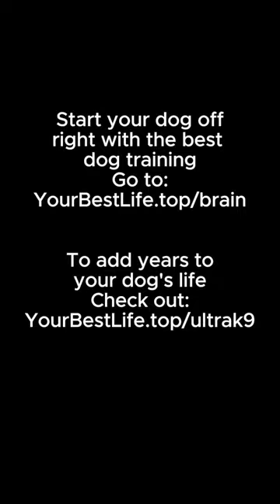Discover the Top 5 Best Family-Friendly Dog Breeds for Your Home! 🐾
Are you considering adding a furry friend to your family? In today's video, we've compiled a list of the Top 5 Best Family-Friendly Dog Breeds that are sure to bring joy, love, and laughter into your home! 🏡🐶

🐾 Featured Breeds:
a. Labrador Retriever: Known for their friendly and outgoing nature, Labradors are excellent companions for families with children.

b. Beagle: Playful and gentle, Beagles make wonderful family pets, often forming strong bonds with kids.

c. Bulldog: Calm and affectionate, Bulldogs are known for forming deep connections with family members, making them great additions to any household.

d. Boxer: Energetic and protective, Boxers are not only great playmates but also serve as loyal family guardians.

e. Collie: Gentle and good-natured, Collies are renowned for their loyalty to the family, making them a perfect fit for households with children.

Whether you're a first-time dog owner or looking to expand your furry family, this guide will help you choose the ideal family-friendly dog breed.

📌 Helpful Tips:
If you're considering welcoming a new canine companion, don't miss out on our insights into these amazing family-friendly breeds.

Share your experiences or questions in the comments below. Let's build a community of happy pet owners! 🐾

🐶 But wait, there's more! We've partnered with top experts to bring you exclusive offers that will elevate any dog’s life to the next level:

🚀 Canine Genius Training Course:
Unlock the true potential of your dog's intelligence with this revolutionary dog training course. Say goodbye to unwanted behaviors and hello to new tricks and skills that will leave you in awe. Click the link below to start the journey to a well-behaved and impressive furry friend.

🍖 Longevity Boost Dog Nutrition:
Ensure your dog enjoys a long and vibrant life with this specially formulated dog nutrition product. Packed with essential nutrients, this product promotes overall health, vitality, and longevity. Your furry companion deserves the best – give them the gift of a healthy and happy life.

Your support through these links allows us to continue producing these videos and other engaging content. By making a purchase through these links, you contribute to the growth and quality of our channel, all at no extra cost to you.